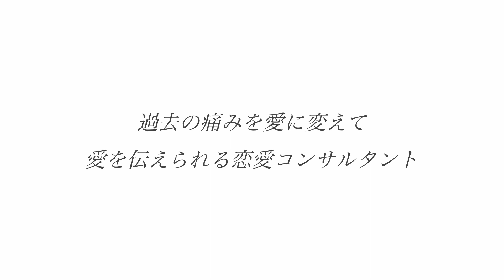Love Stylist 感動の卒業式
という内容でお届けします。

活躍したメンバー続出のラブスタ講座はこちらから

愛とお金の引き寄せメルマガ✨

①願いが叶わない
「本当の理由」について分かる解説動画

② 「愛とお金の引き寄せノート」書き方レクチャー動画

③ 愛とお金のブロックの外し方解説動画

こちら3つの特典動画もプレゼント🎁🎉

愛とお金の引き寄せセットアップ💖💴メルマガ

このメルマガに登録された方から
一緒に豊かさが繁栄していきますように💖✨

🎁動画無料プレゼント🎁

「恋愛相談を仕事にして、
月商５０万円達成できる３ステップ」
内野舞公式メルマガ

※ご登録後5分以内に動画が届かない場合は、迷惑メールに入っている可能性がございます。